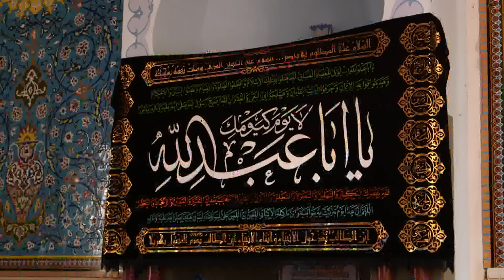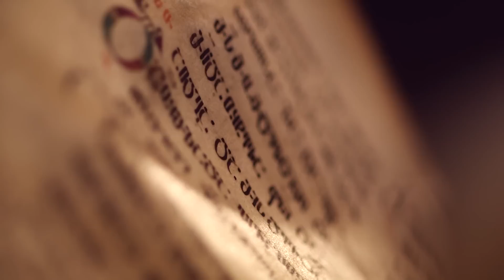პეპლის ეფექტი - მერვე სერია ( II სეზონი )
ქრისტიანული მრწამსის გარეშე დარჩენილი ქართველი ხალხის ალტერნატიული ისტორია